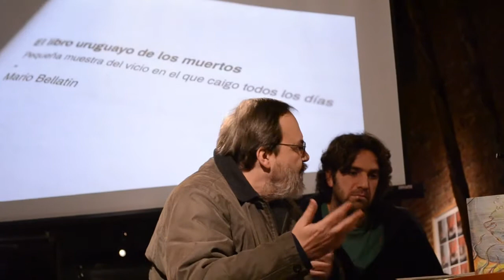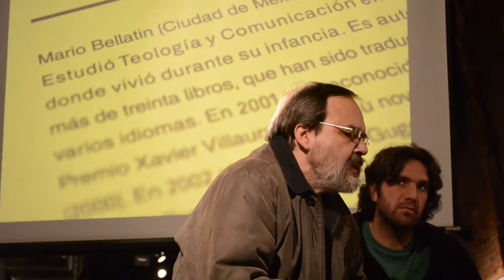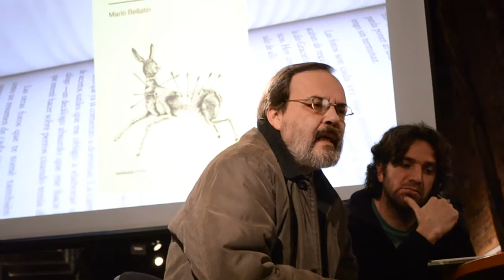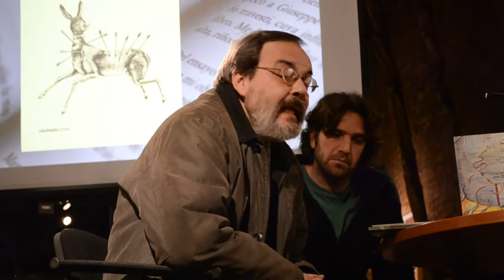Felipe Polleri presentando "El libro uruguayo de los muertos" de Mario Bellatin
Felipe Polleri presentando "El libro uruguayo de los muertos" de Mario Bellatin, durante el primer lanzamiento 2013 de Criatura Editora, realizado el 6 de junio de 2013 en el Espacio Cultural de la Embajada de México